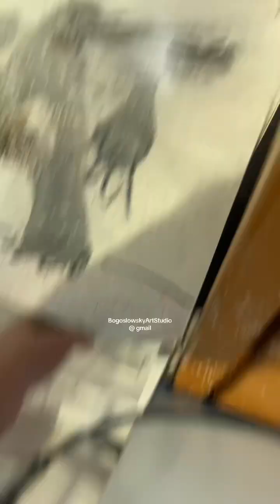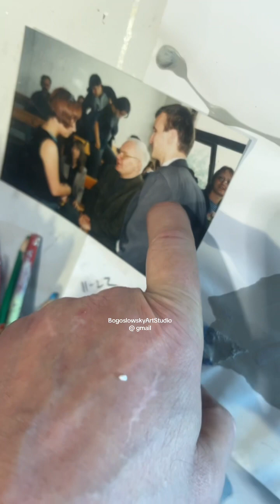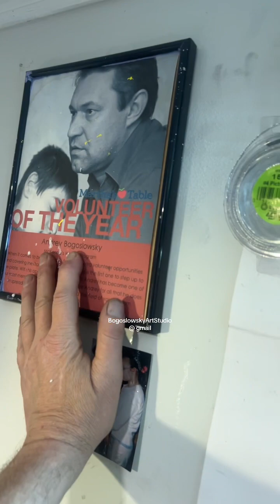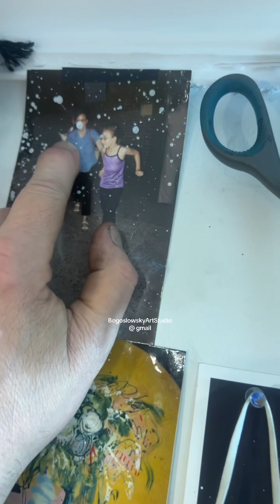April 4, 2024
This is how I want my life (my immediate environment/reality to be).
My home (temporary location, as usual) has (must have) no
 inside, or outside. Porch, view on a bay, 60 yards from big body of water, 1 hour in a Subway ride from MOMA -“museum of modern art”53th.street).
Everything inside my living space(blessings from this quantum universe)is a work in progress.(as my life always is)
Photographs from years ago, are supposed to inspire beautiful memories to create epic symbols (of love, compassion, wisdom, sharing resources, anger, addictions,with relationship to myfuture !
The paintings , drawingsketch hanging on the walls are being stored, reviewed, improved, offered for sale, repainted and rehang continuously.
Food (+preparation Ayurveda) takes no more than 3% of a square footage of my house. My sleeping 🛌 area must be no more than 5% of my space. My clothing is in the closet and a drawers (most of my clothing I don’t wash I throw it away after a few days, only most expensive suits).
My couch is occupied by worksinprogress in a daytime.
every square inch of my ceiling is being utilized for smokingtechnology (black sued (копыть копчение) from candles or burning oil) for drawings.
To remind you: it’s a 40.000 year-old drawing technology developed by caveman in Europe. Do you understand the philosophy of how I manage my spacetime, my life?
-“Little food, little sleep, continues creation and sex” my model for life right now after the divorce.
I was given years of livelihood on this planet we call it privacy intimate pace aka
let’s say I have 90 years of time but I was also given space. In this case myspace is an expression of the inside of my skull 💀 mylove my quantum mind, my infinite mindsetcoach ( just as I was trying to create my whole life, since high-school). My house is what I’m thinking about all day obsessed with creation of space-time a.k.a my destiny and this is what I do all day long.
I produce infinite timeless artworks and this is the only purpose of life my existence. I have no other logical reason to wake up in the morning besides
Bogoslowsky Богословский Андрей